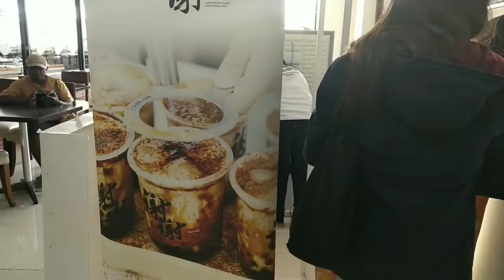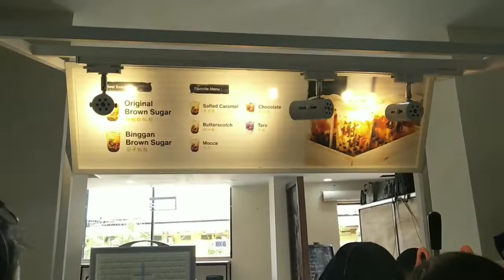Kam-sia (minuman boba) sudah ada 😍| Beli 1gratis 1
WOOOOOOOOWWWWWW!
Terimakasih smua sudah mau mampir di chanel Agnes Production.
Salam.. Agnesierss.. AHHEEEEEEEEEEE!
"STAY AT HOME, STAY HEALTHY AND ALWAYS PRAYER & GOD BLESS U"
@Agnes Production
(CP for Partner or Job)

Jika sempat,mampir juga di Chanel berikut ya. :)